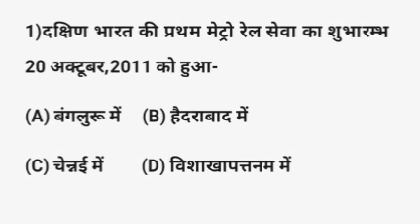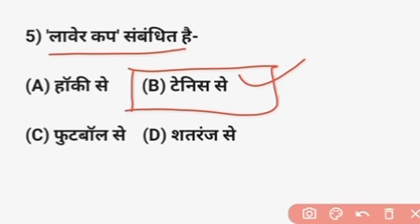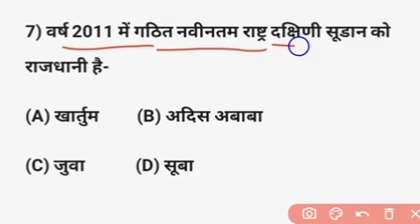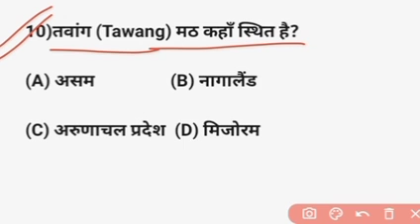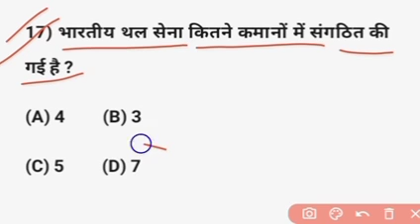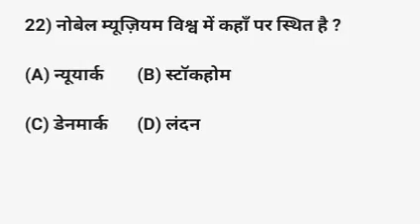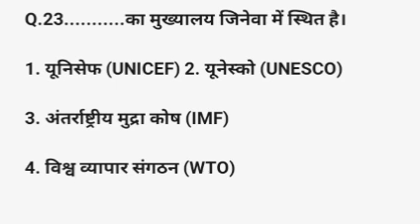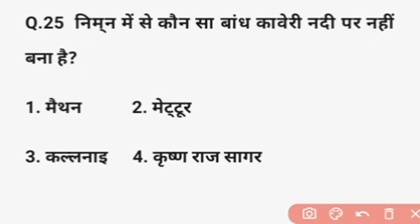DRDO CEPTAM 10 A&A Gk/Gs Classes | DRDO CEPTAM 10 A&A Fireman Previous Year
About this Video:- Is Video me DRDO CEPTAM 10 A&A Exam 2023 ke liye Gk/Gs ke Most Important Question karaye hai to Video End tak jarur dekhna.